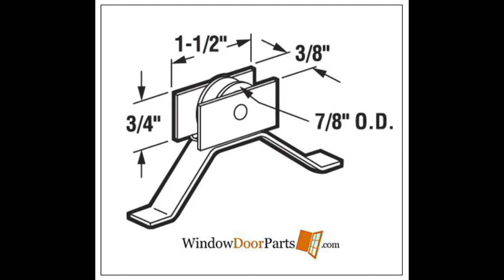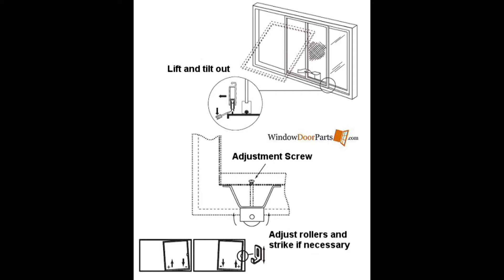How to Install Sliding Screen Door Spring Tension Roller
How to Install the 02-023-2 Sliding Screen Door Spring Tension Roller. This video shows how to install the 02-023-2 and rollers similar to it.